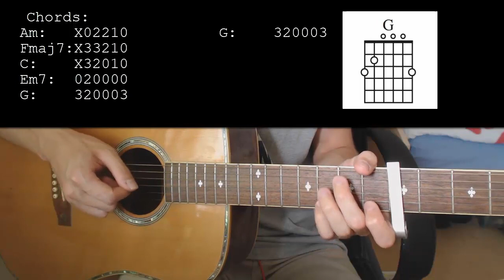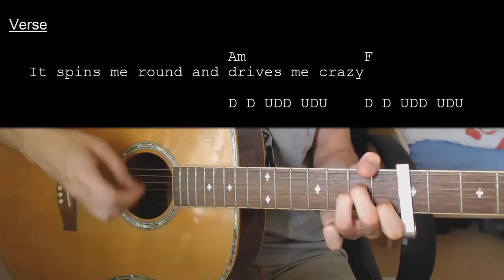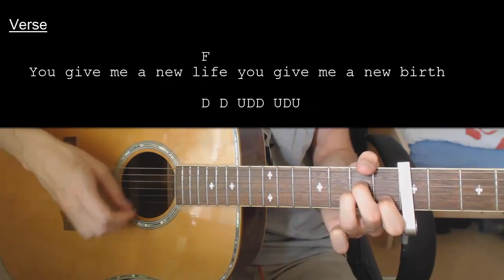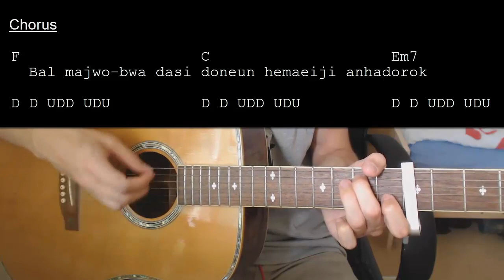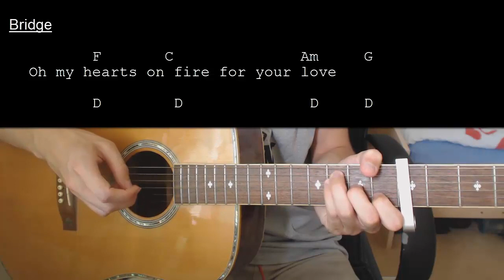BTS – Heartbeat EASY Guitar Tutorial With Chords / Lyrics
Chords: 0:11    Strumming Pattern: 0:35    Song Being Played: 0:53

BTS – Heartbeat   Capo 5

Chords:
Am: X02210
F: 133211
C: X32010
Em7:020000
G: 320003

Strumming Pattern: D D UDUD DDU

[Intro]
Am F C Em7

[Verse 1]
                                    Am                F
It leaves me feeling sea sick baby
                             C                                       Em7
Kkum gateun hyeonshil gi-piga juna-bwa
                                      Am                     F
It spins me round and drives me crazy
                                  C                          Em7
Hanajil ddeun dal gateun naeinga-bwa

           F
Manyak na honja yeo-damyeon
       C
Hoksi nunmul nadamyeon
     Am
Pogi haesulji molla
      Em7
Lost at sea
        F
But my heart's still on fire
       C
With a burning desire
      Am                               Em7
Dasi neol chal-jeul geoya unmyeong cheoreom

[Chorus]
                                     Am
I wish that you would love (love) me (me)
  F               C              Em7
Eoje-cheoreom dasi i-son nohji malgo
                   Am
And every time my heart (heart) beats (beats)
    F              C                      Em7
Bal majwo-bwa dasi doneun hemaeiji anhadorok
                    Am            F
Unmyeongul neukkyeo neo eo eo eo neo
                     C            Em7
Unmyeongul neukkyeo nal nal nal nal

[Verse 2]
                  Am
When you hear my heartbeat baby
                   F
You give me a new life you give me a new birth
              C
I feel your heartbeat away
                     Em7
I've been losing my mind I've been craving my shine
                 Am
I know me before you was a ready-made me
                  F
But you designate me and you resume me
                       C
I'd be calling your name in this whole universe
                Em7
(now I need no space) I got youniverse, done

        F                    C
Neol mannangeon i ujuga bijeonaen han pyeonul deulama gata
      Am                     Em7
Sumanhaedeon hemaeim kkeuti boijiga anhdeon banghwang
            F
I miro sogeseo naleul ikkeureojul neo
              C
Neoneun naui bich ija naui guwon
        Am                     Em7
i miro kkeute kkaiji ni soneul nochi anheullae

[Chorus]
                       Am

[Bridge]
     F       C                Am Em7
My heart's on fire for your love
        F       C                Am G
Oh my heart's on fire for your love

[Chorus]
                       Am